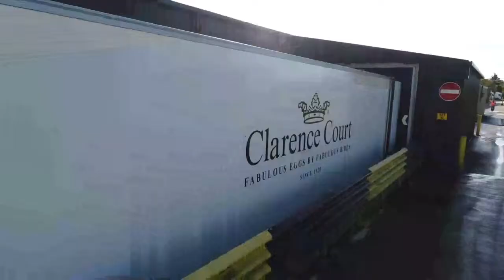North West Solar